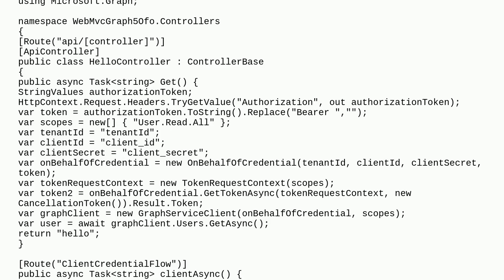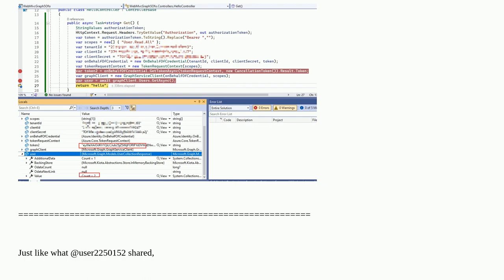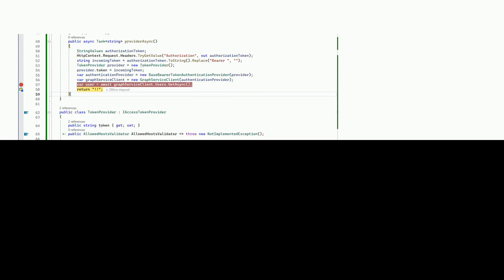DelegateAuthenticationProvider not found after updating Microsoft Graph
A special thanks goes out to the community

  c# oauth-2.0 asp.net-core-webapi microsoft-graph-api msal